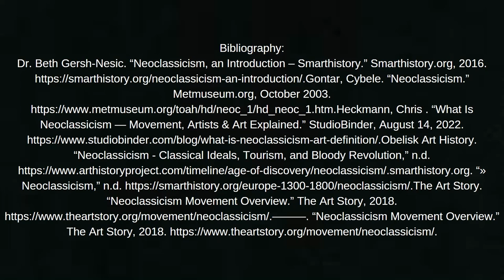Exploring Human Creativty: 4) Neoclassicism Art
Step into a world where creativity knows no bounds for our podcast adventure! Let's look back in time to explore the elegance of Neoclassicism art. Inspired by the art of ancient Greece and Rome, Neoclassical artists wanted to revive classical ideals of beauty and harmony. Join us as we discuss memorable works of significant artists and explore the elements of Neoclassicism. Let's examine the timeless beauty of Neoclassicism together! 🏛️✨

Bibliography:

Dr. Beth Gersh-Nesic. “Neoclassicism, an Introduction – Smarthistory.” Smarthistory.org, 2016.

Gontar, Cybele. “Neoclassicism.” Metmuseum.org, October 2003.

Heckmann, Chris . “What Is Neoclassicism — Movement, Artists & Art Explained.” StudioBinder, August 14, 2022.

Obelisk Art History. “Neoclassicism - Classical Ideals, Tourism, and Bloody Revolution,” n.d.
smarthistory.org. “» Neoclassicism,” n.d.

The Art Story. “Neoclassicism Movement Overview.” The Art Story, 2018.

———. “Neoclassicism Movement Overview.” The Art Story, 2018.